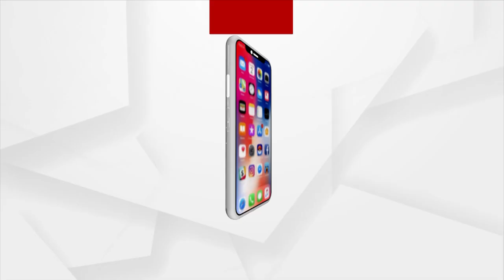Tourist Takes Away Sculpture Of Gopabandhu Das To Australia